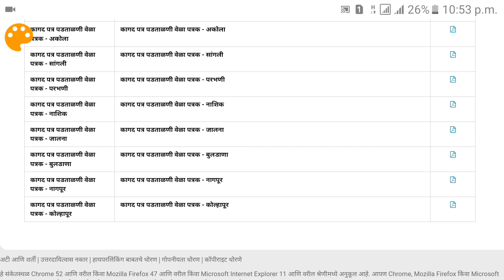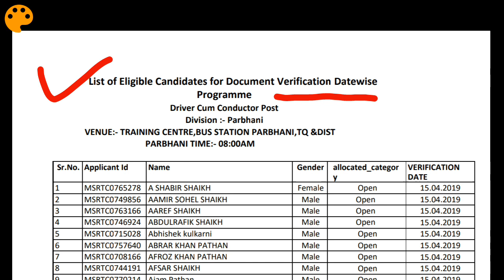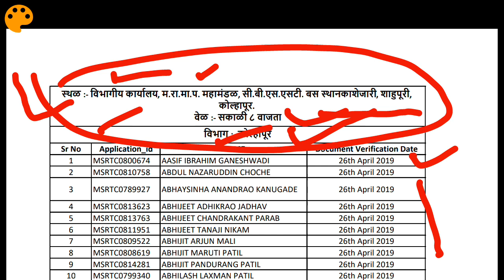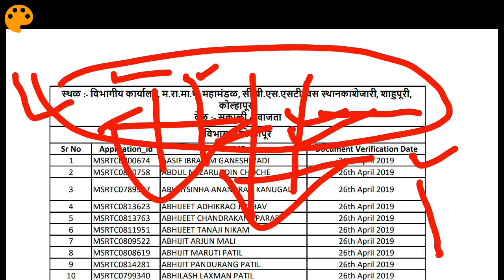msrtc Parbhani kolhapur documents verification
परभणी ब कोल्हापुर st mahamandal डाक्यूमेंट्स वेरिफिकेशन वेळापत्रक जाहिर. msrtc Parbhani kolhapur documents verification. एस टी महामंडल भरती 2019. st mahamandal document verification. st mahamandal document checking. st mahamandal sathi lagna re kagad patra bhghun ghy. st mahamandal sathi lagnare documents pahijench. msrtc sathi lagnare kagadpatre kuthun milvnar. document require for st mahamandal bharti is necessary. msrtc document verification. ST BHARTI | चालक वाहक कागदपत्र पडताळणी वेळापत्रक MSRTC KAGADPATRA PADTALNI LATEST UPDATE ST.एस टी भरती परिवहन महामंडळ 2019 वाहक चालक कागद पडताळणी वेळापत्रक जाहिर MSRTC कागद पडताळणी वेळापत्रक. Satara district document verification